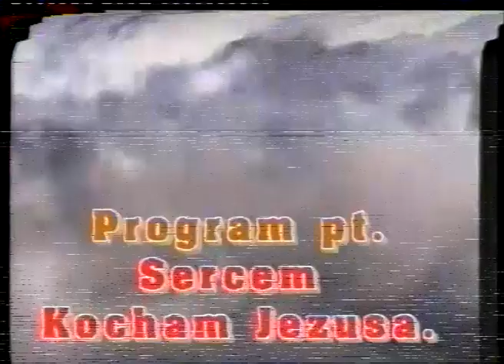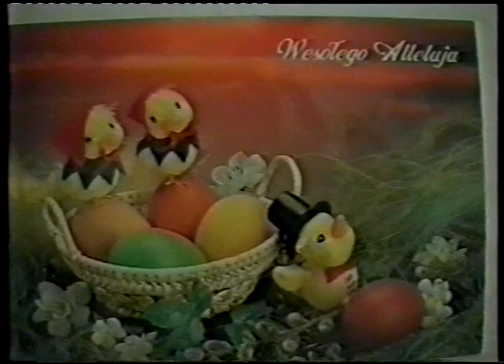Sercem Kocham Jezusa Wielkanoc 1997